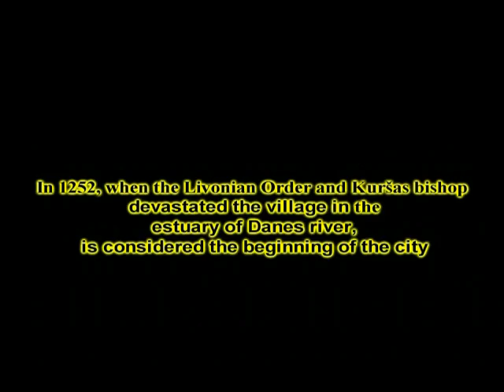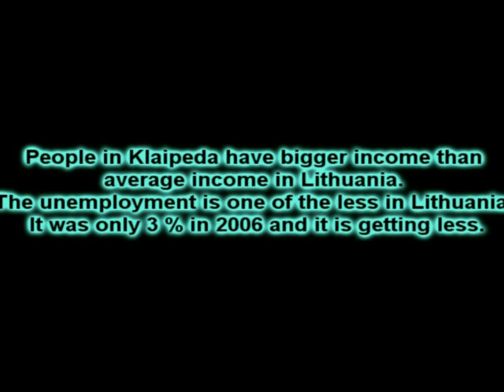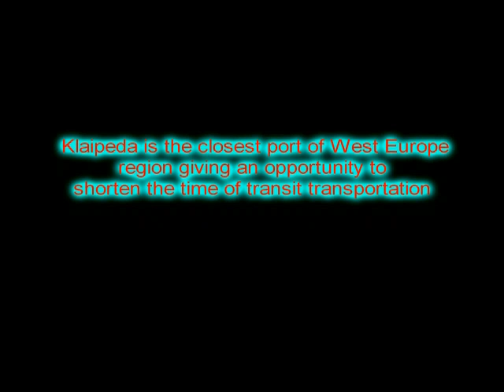Klaipėda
Klaipėdos miesto pristatymas rengtas artlang.eu Comenius projekto metu.